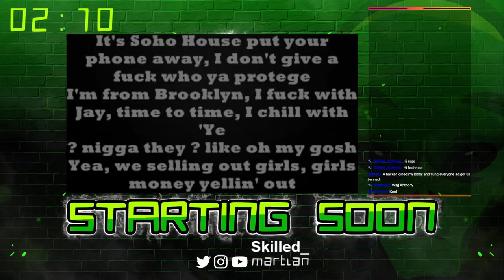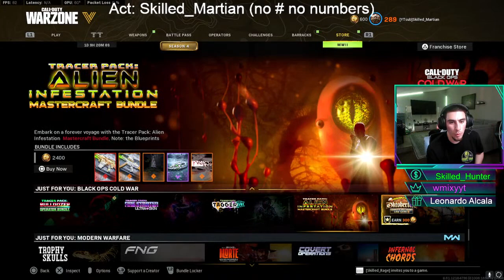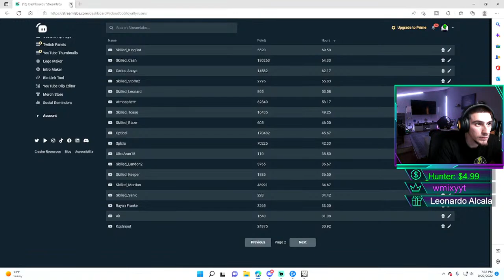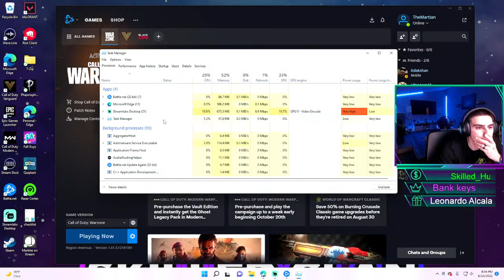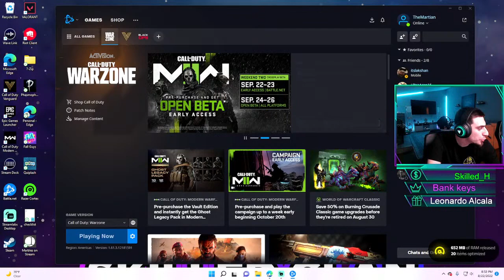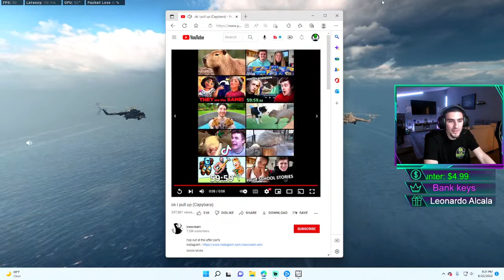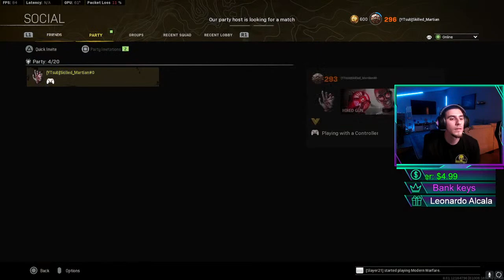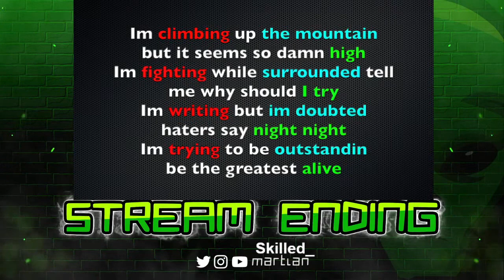Warzone Live NEW VOLK META for Rebirth Island (Best Volkssturmgewehr Class Setup)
WARZONE high kill gameplay on rebirth island LIVE using the NEW Volk meta build on rebirth island warzone best loadout and new SEASON 4 Meta NEW (BEST VOLKSSTURMGEWEHR CLASS SETUP) Demon Time in Warzone REBIRTH ISLAND. GOING FOR HIGH KILLS warzone tips and how to be a demon or flop because sometimes I be like that.

My Setup 🔥
PC Headset
Console Headset
Elgato KeyLight
Elgato StreamDeck
LED Lights for Background
My Monitor
My Starting Monitor

-Skilled_Martian

👥COMMAND LIST:

!breasts
!buttouch (username)
!hug
!lurk
!nudes
!pp
!rules
!night
!8ball (ask a question)
!brains
!top
!quote

🎮 MINIGAMES

!gamble (points)
!heist (points)
Allows viewers to duel with each other for points.
!accept Allows viewer to accept a duel. Everyone
!deny Allows viewer to deny a duel. Everyone

🔥🔥 Redeem Audio Quotes
!redeem seconds
!redeem slayer
!redeem hello
!redeem thick
!redeem ahh
!redeem yessir
!redeem ree
!redeem leonard
!redeem dragon
!redeem gta
!redeem ksi
!redeem harambe
!redeem prank
!redeem guns
!redeem scream
!redeem buddy
!redeem Martian
!redeem audio 70 points
!redeem patrick 60 points
!redeem window 40 points
!redeem funneh 20 points
!redeem SUPES 50 POINTS
!redeem damage 10 points
!redeem table 25 points
!redeem catch 20 points
!redeem tired 35 points
!redeem puebes 20 points
!redeem hesay 25 points
!redeem stopthat 15 points
!redeem basically 10 points
!redeem clip 20 points
!redeem super 30 points
!redeem heaven 20 points
!redeem papi 20 points
!redeem surprise 15 points
!redeem wee 40 points
!redeem trash 5 points
!redeem fine 10 points
!redeem milk 10 points
!redeem wtf 20 points
!redeem thatguy 15 points
!redeem runaway 20 points
!redeem twist 30 points
!redeem avocados 10 points
!redeem shiton 50 points
!redeem nice 15 points
!redeem camera 35 points
!redeem gae 20 points
!redeem dream 30 points
!redeem 69 25 points
!redeem noway 15 points
!redeem ninja 35 points
!redeem dababy 10 points
!redeem itis 15 points
!redeem sheesh
!redeem cap
!redeem ohshit
!redeem cheese
!redeem crazy
!redeem fricks
!redeem shirt
!redeem hoyah
!redeem cry
!redeem calm